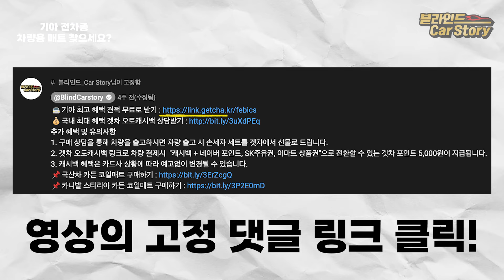2월 최신 기아차 출고기간ㅣ쏘렌토 하이브리드, 카니발 하이브리드 미쳤네요! 그외 "신차 대기"라는 말이 무색한 상황, K8, 스포티지 하이브리드, 셀토스도 금방 나오네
2024년 2월 기아차 전차종 대기기간입니다. 인기 차종도 점점 짧아지네요.

1. 구매 상담을 통해 차량을 출고하시면 차량 출고 시 5만원 상당의 카든 코일매트를 겟차에서 선물로 드립니다.
2. 겟차 오토캐시백 링크로 차량 결제시  "캐시백 + 네이버 포인트, SK주유권, 이마트 상품권"으로 전환할 수 있는 겟차 포인트 5,000원이 지급됩니다.
3. 캐시백 혜택은 카드사 상황에 따라 예고없이 변경될 수 있습니다.

*타임라인*
00:00 모닝 / 레이 대기기간
00:20 K3 / K5 대기기간
00:32 K8 / K9 대기기간
00:50 니로 플러스 / 니로 / EV6대기기간
01:05 셀토스 / 스포티지 대기기간
01:18 쏘렌토 / 모하비 대기기간
01:32 EV9 / 카니발 대기기간
01:42 카니발 HEV 하이리무진 즉시 출고 방법
02:00 봉고 대기기간
02:21 합리적인 차량 견적은 어디서?
03:08 아웃트로